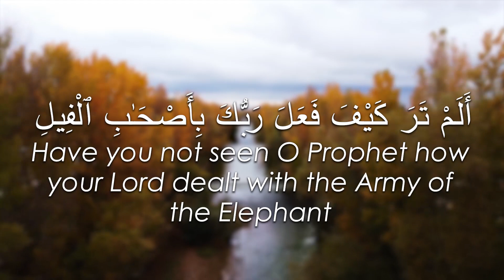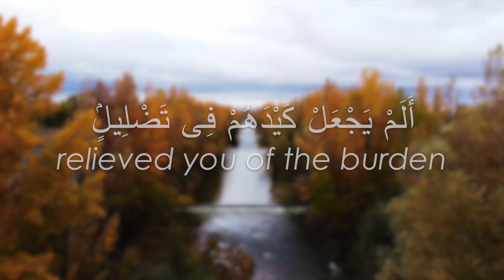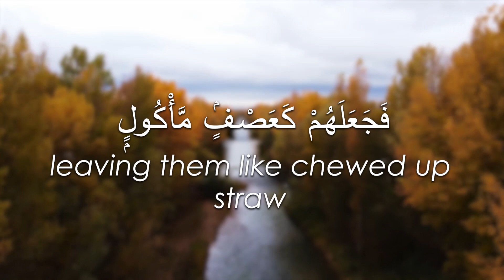Surah Al-Fil 100 times (The Elephant ) | Powerful Reminder | Sleeptube Quran Recitation | سورۃالفیل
(AL-BUKHARI)

Sūrat al-Fīl (Arabic: سورة الفيل‎, "Chapter of the Elephant") is the 105th chapter (surah) of the Quran. It is a Meccan sura consisting of 5 verses. The surah is written in the interrogative form